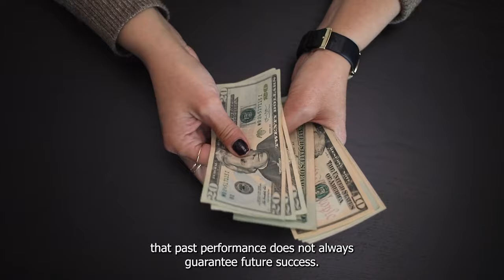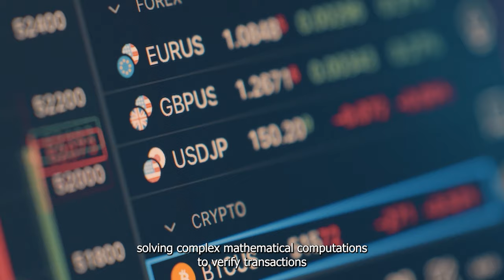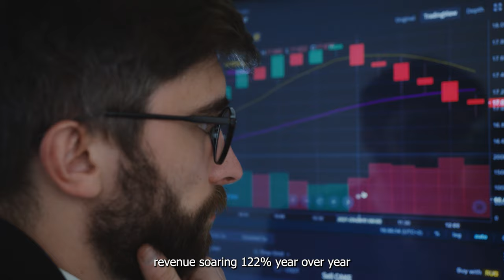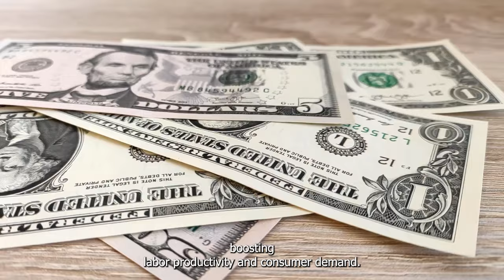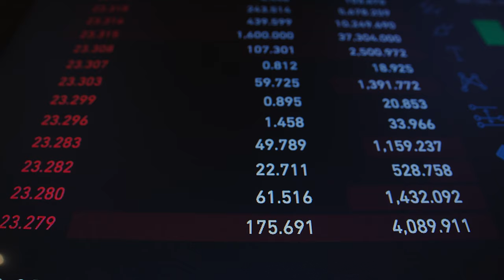Can Nvidia Still Turn Investors into Millionaires | NASDAQ: NVDA | Stock Market | Trading | Invest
Let’s take a closer look at this iconic chipmaker to determine whether it remains a good investment opportunity today.

OpenAi Issues A Warning To Nvidia, Is The AI Bubble About To Burst | NASDAQ: NVDA | Stock Market

Top 2 Reasons To Buy Nvidia Before Nov. 20 And 1 Reason To Hold Off | NASDAQ: NVDA | Investing